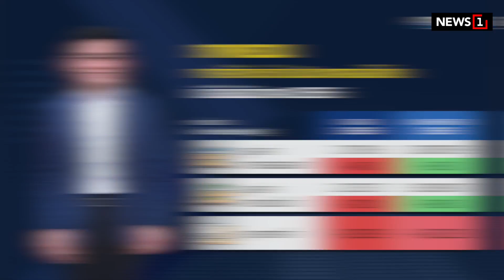ทรุดหนัก! ‘ส่งออกไทย’ : [Biz Talk]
วูบ! ส่งออกไทย ธ.ค.65 ติดลบ 14.6%  ขณะที่ยอดรวมทั้งปี65 ยังบวก 5.5% ทำเงินเข้าประเทศเฉียด 10  ล้านล้านบาท มูลค่าสูงสุดเป็นประวัติการณ์ แนวโน้มส่งออกปี 66 ชะลอตัวต่อเนื่อง  อาจโตแค่ 1-2% ท่ามกลางความเสี่ยงเศรษฐกิจโลกถดถอย,คู่ค้าหลายประเทศลดนำเข้า / พาณิชย์ ผนึกเอกชน อัดมาตรการเชิงรุก & ลึกมากขึ้น เน้นตลาดเป้าหมาย ที่ยังเติบโตได้ดี  ตะวันออกกลาง เอเชียใต้  อาเซียน  จีน พยุงส่งออกไทย ฝ่าโลกป่วน